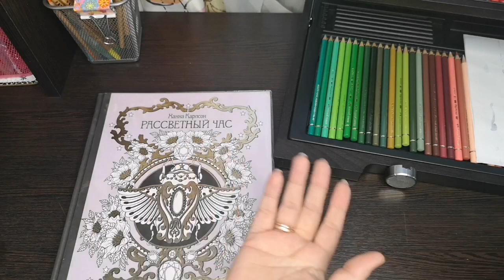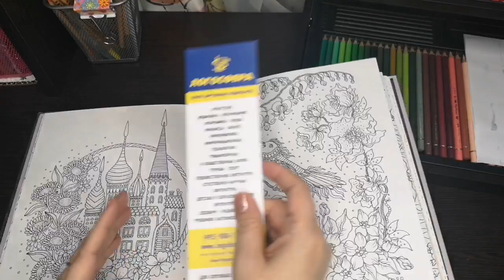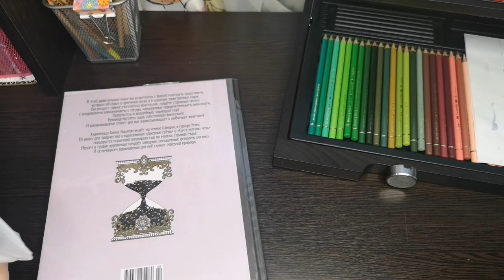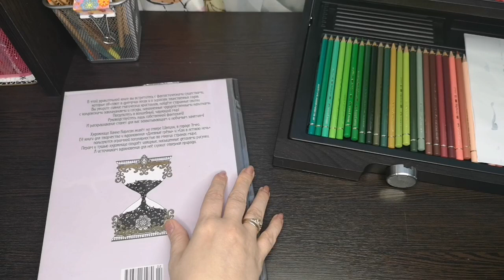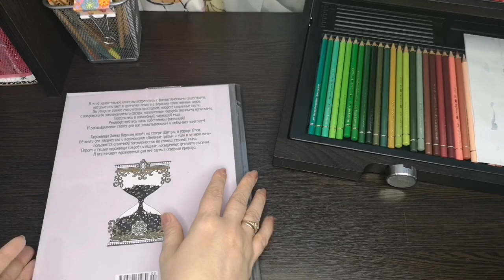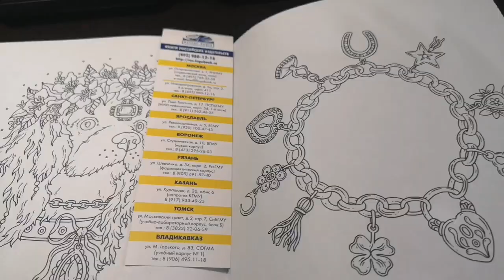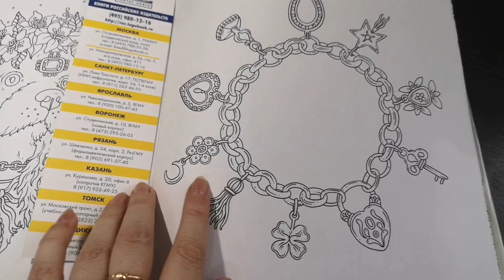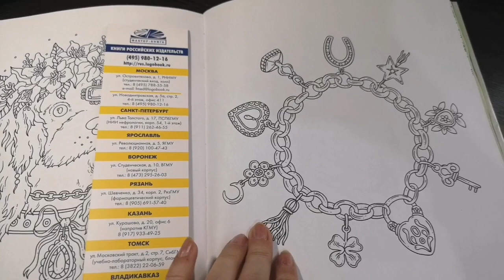ХОББИ ВЛОГ: ХАННА КАРЛСОН СОВМЕСТНОЕ РАСКРАШИВАНИЕ/НОВЫЙ ПЕНАЛ/НОВАЯ СУМКА/ПОКУПКИ